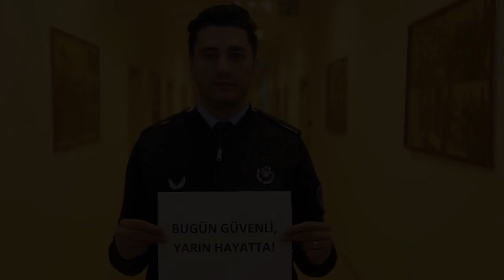İş Güvenliği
İş sağlığı ve güvenliği tedbirlerin alındığı, mesleki risklerin ortadan kalktığı sağlıklı bir ortamda çalışmak herkesin hakkı...

Tüm çalışanların kazasız, sağlıklı ve mutlu günler diliyoruz.